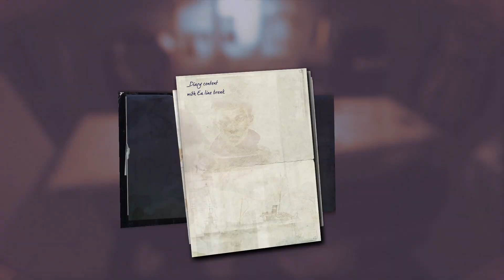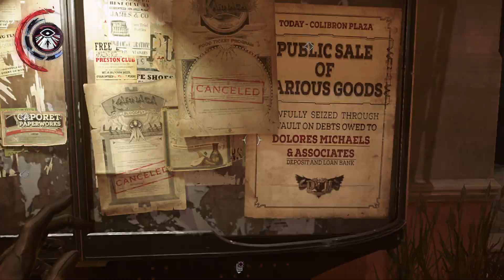Let's Play Dishonored: Death Of The Outsider PC Edition Part 4